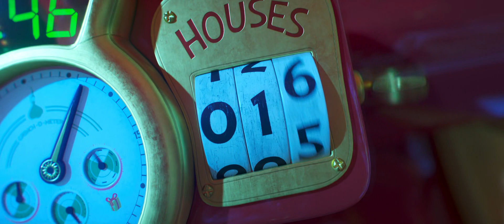The Grinch (2018) - Cindy's Wish to Santa Tagalog/Filipino Dubbed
Credits to ‎@Kier Ariel  for sharing the dub!

The Grinch and his loyal dog, Max, live a solitary existence inside a cave on Mount Crumpet. His main source of aggravation comes during Christmastime when his neighbours in Whoville celebrate the holidays with a bang. When the Whos decide to make Christmas bigger and brighter, the disgruntled Grinch realises there is one way to gain peace and quiet. With help from Max, the green grump hatches a scheme to pose as Santa Claus, steal Christmas and silence the Whos' holiday cheer once and for all.

The Grinch 2018 Tagalog Filipino Dubbed Version Dubbing